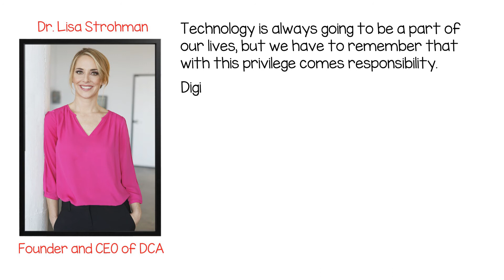3rdGrade Module2 V1